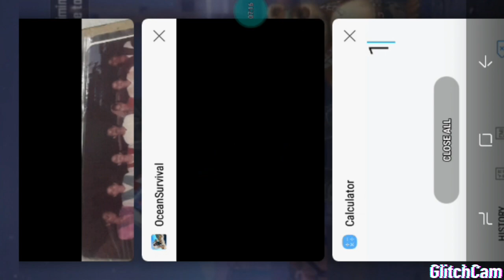Playing Ocean Survival